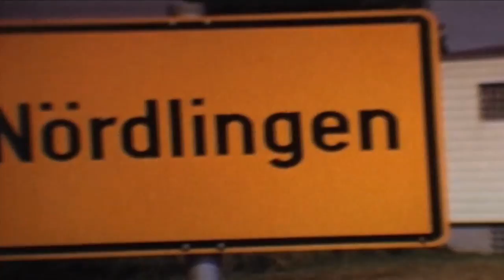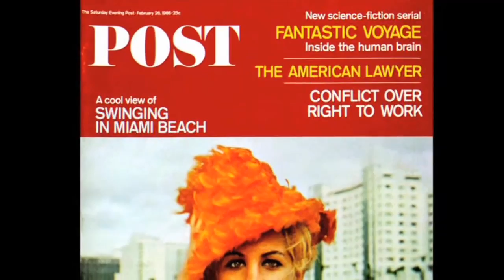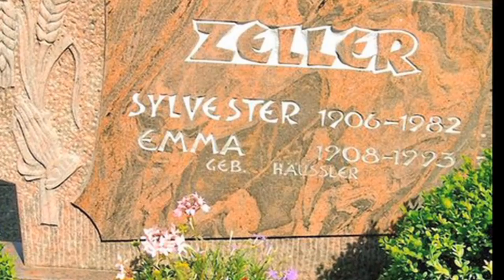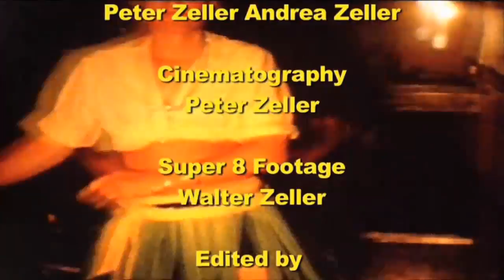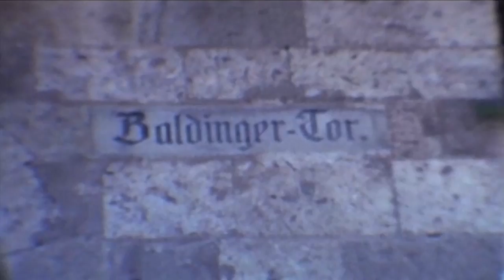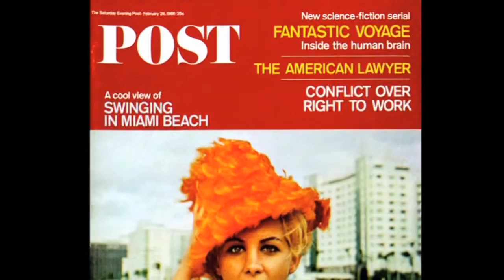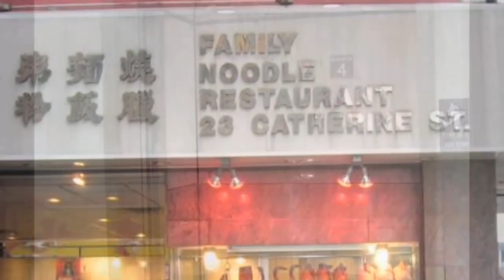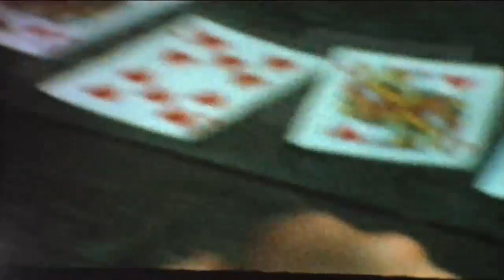A German in America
A short documentary chronicling the life and times of Walter Zeller (b. April 7, 1939 - d. September 21, 2015).   What began as an ethnography quickly evolved into an interesting story of survival and American ingenuity.